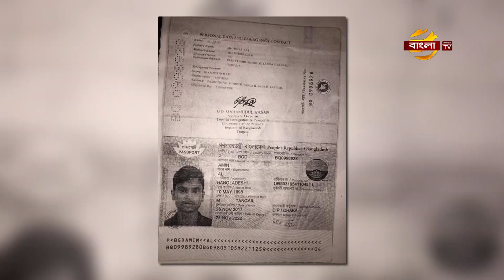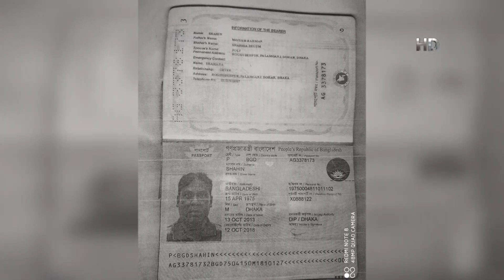সৌদি আরব থেকে অবশেষে দেশে ফিরছেন আলামিন | Saudi Probashi News | Alamin News Update | Bangla TV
বাংলা টিভির জেদ্দা প্রতিনিধি সাইফুল রাজিবের কল্যাণে অবশেষে দেশে ফিরছেন টাঙ্গাইলের আলামিন।
চলতি বছরের শুরুতে একটি কোম্পানির নির্মাণ শ্রমিক হিসেবে সৌদি আরব যান আল আমিন। কিছুদিন কাজ করার পর কোম্পানি থেকে বেতন না পাওয়া ও পরিবার থেকে লোনের টাকা পরিশোধের চাপে, মানসিক ভারসাম্য হারিয়ে ফেলেন তিনি। গত ২৭ রমজান রাতের আঁধারে কোম্পানির ভিলা থেকে বের হয়ে প্রায় এক মাসের বেশি সময় জেদ্দার বিভিন্ন অলিতে গলিতে ঘুরতেন ও বিভিন্ন শপিং মলের পার্কিংয়ে রাত ঘুমাতেন আলামিন। মামুন নামে এক প্রবাসী রাস্তায় ঘুরতে থাকা আলামিনের একটি ভিডিও ধারণ করে বাংলা টিভির জেদ্দা প্রতিনিধি সাইফুল রাজিবের সহযোগিতা চান। তাৎক্ষণিক আলামিনকে খুঁজে বের করে তার পরিচয় চেয়ে বাংলা টিভিতে একাধিক সংবাদ প্রচার হয়। সংবাদ এর কল্যাণে আলামিনের পরিচয় পাওয়া গেলেও তার নির্ভরযোগ্য কোনো অভিভাবক পাওয়া যায়নি। তার কাছে বৈধ কাগজপত্র না থাকায় দেশে পাঠানোও সম্ভব হচ্ছিল না,উপায় না পেয়ে সাইফুল রাজিব প্রায় ২ মাস আল আমিনকে তার তত্ত্বাবধানে রেখেছিলেন। সামাজিক যোগাযোগ মাধ্যমে আলামিনের খবর ছড়িয়ে পড়লে পররাষ্ট্র মন্ত্রণালয় আল-আমিনকে দেশে ফেরত পাঠাতে জেদ্দা কনস্যুলেট কে নির্দেশ দেন, তার প্রেক্ষিতে কনস্যুলেট কর্তৃপক্ষ সাইফুল রাজিবের সাথে যোগাযোগ করে ৩ কার্যদিবসে আল-আমিনকে দেশে পাঠাতে যাবতীয় আইনি প্রক্রিয়া সম্পাদন করেন। জেদ্দার বিশিষ্ট ব্যবসায়ী নূর মোহাম্মদ নূর আলামিনকে দেশে ফেরত যাওয়ার টিকেটের অর্থ দিয়ে সহযোগিতা করেছেন। সবকিছু ঠিক থাকলে আগামী ২৫ জুলাই বাংলাদেশ সময় সকাল সাড়ে নয়টায়, ঢাকা শাহজালাল আন্তর্জাতিক বিমানবন্দরে পৌঁছাবেন আল আমিন।